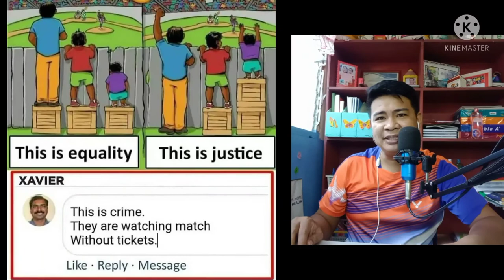mga kataw-anan nga post sa internet part 3 of 9